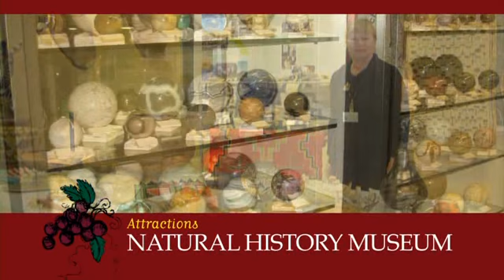Caldwell: The Gateway to Idaho's Wine Country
Don't know what to do in Caldwell?  Then you'd better check out this video produced by Peppershock Media on behalf of the Caldwell Chamber of Commerce and the City of Caldwell!  Caldwell is the Gateway to Idaho's Wine Country!